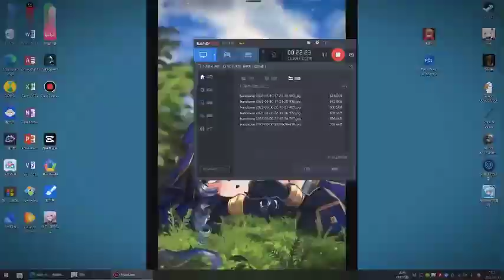【原神】52級單人核爆40萬，輔助沒練度？ 最強的平民號！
大家好我是燕子
春風桃李花開夜，秋雨梧桐葉落時
專業原神賬號測評
專業卡池抽獎歐皇
感謝訂閱的小伙伴們